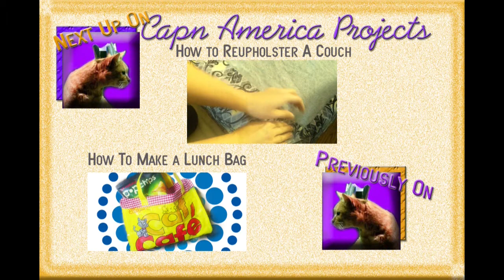How To SEW an Elephant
Step 1 Trace out an elephant on to material Step 2 Cut it out Step 3 Cut off the legs! Step 4 Trace two bodies and cut them out Step 5 Trace four of each leg and cut them out (4 legs total) Step 6 Take the two body cutouts and sew all around the edges except for the trunk. tHEN FLIP THE MATERIAL INSIDE OUT, STUFF THE BODY WITH FILLING AND HAND-SEW THE TRUNK. Step 7 Next sew the legs together. Leave the tops of the legs open. Step 8 Flip the legs inside out. It helps to push the material out with the end of a paint brush. Step 9 Stuff the legs with a pinch of filling. Step 10. Hand-sew the legs on to the body Step 12 Sew on those cute lil suckers Step 13 The tail is just a small strip of material Step 14 The eyes are marker dots. Step 15 I included a custom tag Awww ain't it cute?